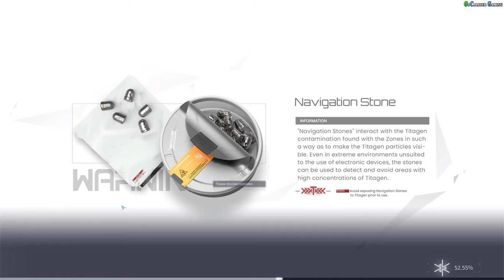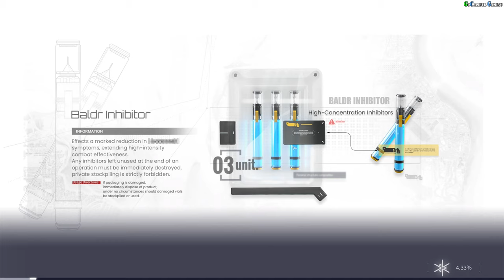Snowbreak Containment Zone PC Gameplay - Part 2 - The Confined, Ch2 The Dwarven Necklace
Seasun Games Pte. Ltd.

Snowbreak Containment Zone PC Gameplay - Part 2
Chapter 1: The Confined
Chapter 2: The Dwarven Necklace

Played on PC with mouse and keyboard at first then xbox series controller